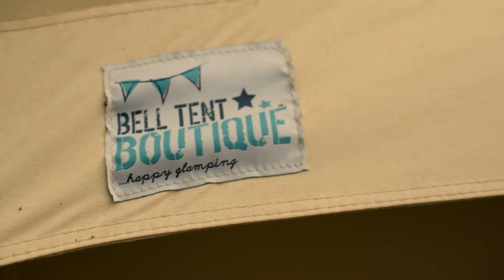Bell Tent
Bell Tent Boutique